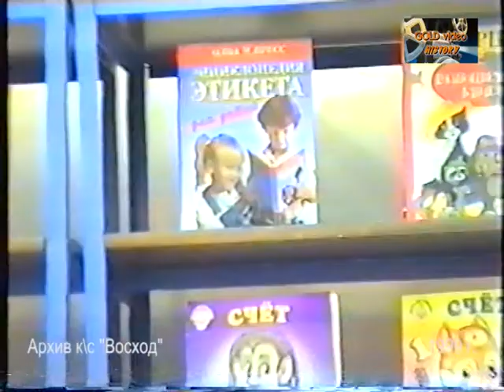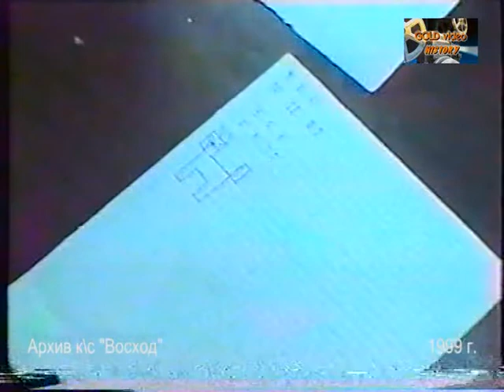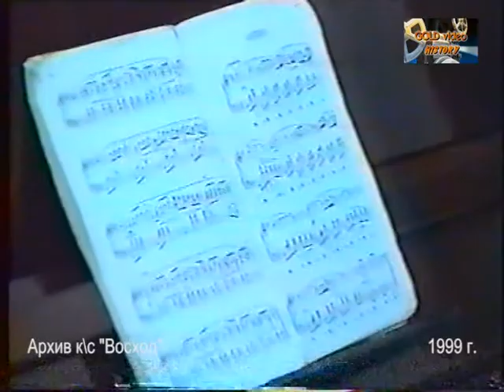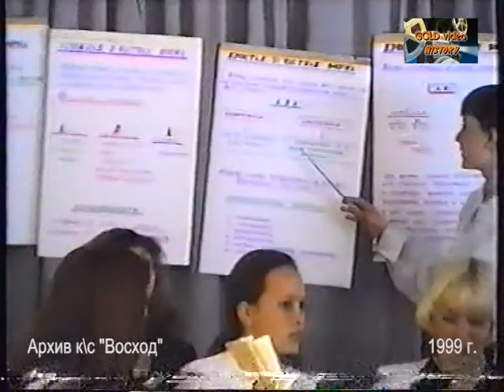1999 40 летие МУЗЫКАЛЬНОЙ ШКОЛЕ